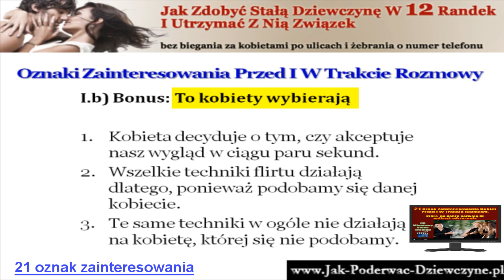Uwodzenie w Dzień - Jak Nie Gonić Kobiet? Jak Podejść Do Dziewczyny? Jak Poderwać Dziewczynę?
- uwodzenie kobiet w dzień to bieganie za kobietami i przełamywanie ich oporów i wymówek. Gdy dziewczyna nie chce rozmawiać, to nie rób z siebie natręta. Sprawdź, czy podobasz się dziewczynie. Oto ultra ważne video z informacją, która zmieniła moje życie. Dzięki niej unikniesz odrzucenia i frustracji z powodu pytania o numer każdej kobiety, która wpadnie Ci w oko, nawet jeżeli ona nie jest zainteresowana. Tzw. "zlewki" odkładają się w psychice i obniżają Twoją pewność siebie. Oto jak ich unikać. Przeczytaj także opinię czytelnika, któremu pomogłem zrozumieć dlaczego uwodzenie i sprzedawane przez guru techniki raz działają a raz nie: *** KOMENTARZ CZYTELNIKA *** Aktualnie jestem po rozwodzie i zacząłem analizować cały mój miniony związek. Zainteresowałem się społecznością PUA i technikami podrywu dziewczyn. Przeanalizowałem większość materiałów od tzw. mistrzów podrywu. Od każdego z nich wziąłem i przetestowałem kawałek, który mi odpowiadał. Z czego część podziałała a część nie. Zaintrygował mnie jednak jeden fakt. Czasami, gdy nie podziałało prawidłowo jakieś zachowanie na jednej dziewczynie pomyślałem wtedy, ok to nie działa, ale z następną reakcja była wręcz książkowa. Doszedłem do wniosku, że to pewnie brak praktyki, więc ćwiczyłem, ulepszałem, ale efekt nadal był podobny. Pomyślałem wtedy, że musi być ukryte jakieś drugie dno, którego nie dostrzegam. Na youtube znalazłem Twoje nagrania i zagłębiłem się w ich treść. Myślę, że w nich właśnie znalazłem coś czego wcześniej nie dostrzegałem. Po zakupieniu materiału o zdobyciu dziewczyny w 12 randek, wszystko zaczęło układać się w całość. Ustaliłem swoje zasady i wymagania co do kobiet i relacji z nimi. Zacząłem prawidłowo rozpoznawać reakcję kobiet na moją osobę i skupiać się tylko na tych, które pokazywały oznaki zainteresowania mną. Wcześniej traciłem czas i energię na kobiety, które w ogóle nie były mną zainteresowane, ale tego nie dostrzegałem. Idąc dalej tym torem zakupiłem od Ciebie kolejną porcję wiedzy, którą zamierzam przyswoić i zastosować, aby zbudować swój nowy "zdrowy" związek z kobietą, która faktycznie jest mną zainteresowana, a z czasem będzie we mnie zakochana. Najważniejsze jest jednak to, że zrozumiałem swoje błędy jakie popełniłem w ostatnim 11 letnim związku małżeńskim. Gdybym miał tą wiedzę trzy lata temu nie dałbym swojemu związkowi drugiej szansy, która ostatecznie kosztowała mnie dużo więcej pieniędzy i zdrowia (zainteresowanie poniżej 50%). Nie mówiąc już, co z tą wiedzą zrobiłbym 11 lat temu. Może byłbym z całkiem inną kobietą? ;) Na pewno jednak potrafiłbym szybciej rozpoznać obniżający się pozioma jej (ex)zainteresowania i wiedziałbym co na to poradzić. Tylko, że wtedy internet był w powijakach i na kablu telekomunikacji, a o prowadzeniu swojej strony czy bloga mało kto miał pojęcie. Pozdrawiam, Radek MOJA ODPOWIEDŹ: Przeszedłem podobną drogę do Twojej. Myślałem, że technikami droczenia się mogę zainteresować każdą kobietę, a ponad połowa mnie olewała. To dlatego, że zaczepiałem przypadkowe, niezainteresowane kobiety. Ostateczna prawda jest taka, że to kobieta wybiera i decyduje, czy będzie na tak czy na nie. Dzieje się to nie tylko przy zapytaniu o numer, ale już przy "otwarciu", już wtedy widać czy ona chce rozmawiać czy nie bez względu na to, jak super techniki nie użyjemy. Gratuluję, że to zrozumiałeś, bo wielu naiwnych ludzi woli wierzyć, że to kwestia wytrwałości i przeskakiwania shit testów, a prawda jest taka, że najwyżej z braku innych opcji i z nudów ulegnie dziewczyna, która nie potrafiła powiedzieć "nie". Pozdrawiam i życzę dobrej zabawy w czytaniu kobiet.